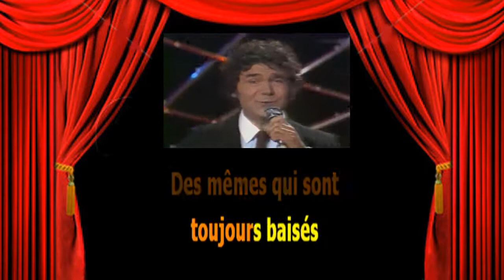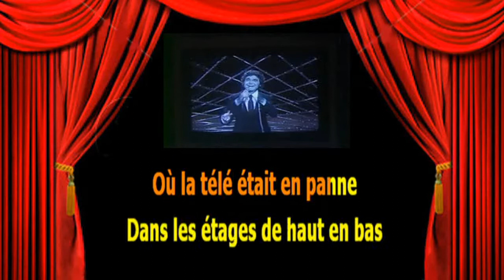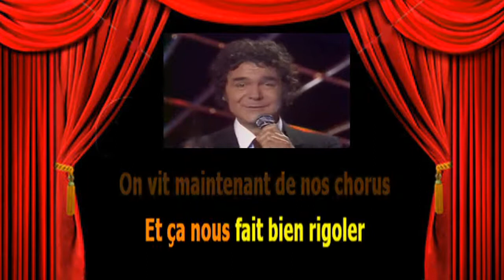Karaoké Pierre Perret La télé en panne